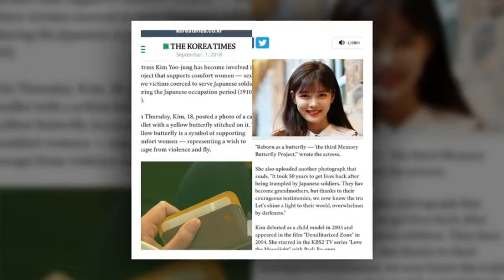© Lanegie kimyoojung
© Lanegie